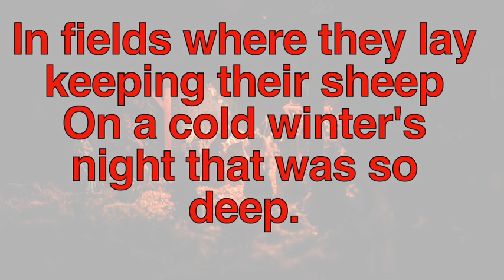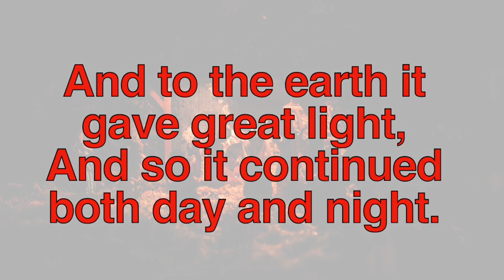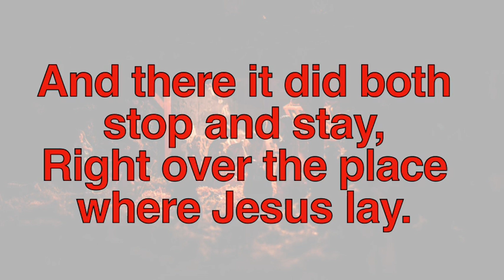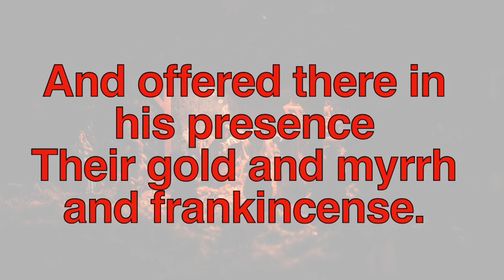The First Noel - Lyric Video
This lyric video was created from songs on the album “Christmas Sing-Along With Mitch”.

The background photo is by Burkay Canatar and was downloaded from Pexels.com.